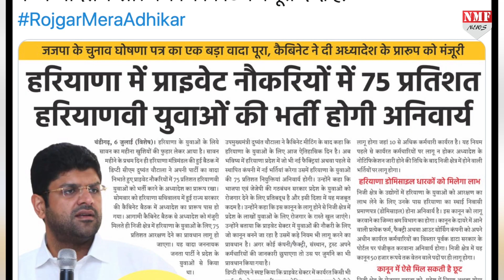Haryana सरकार का ऐतिहासिक फैसला, अब Private Jobs में मिलेगा 75% आरक्षण !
Haryana की खट्टर सरकार का ऐतिहासिक फैसला, अब Private Jobs में स्थानीय युवाओं को मिलेगा 75% आरक्षण !